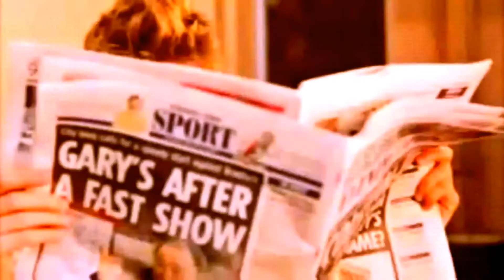Jealousy 2018 Enhanced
Video set to music.  Visually enhanced.